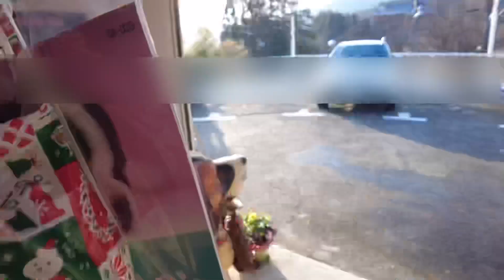[2才シーズー]クリスマスイブこんな風に過ごしました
シーズー犬🐶萊斗(らいと)の日常動画です♪